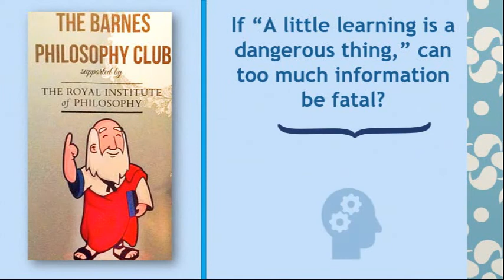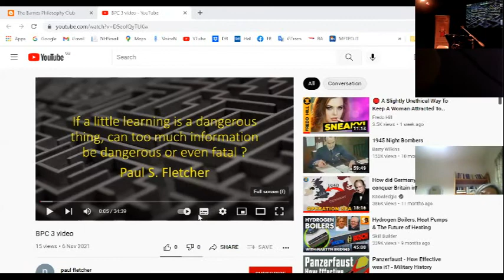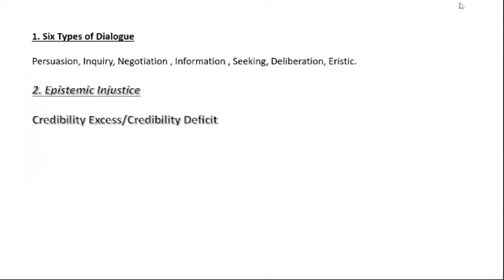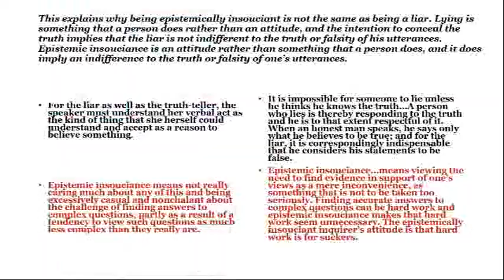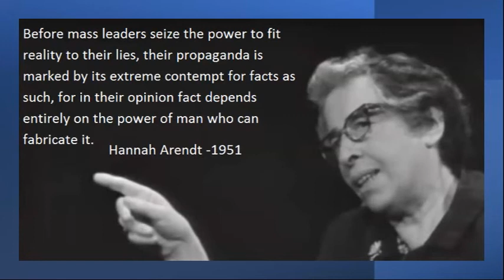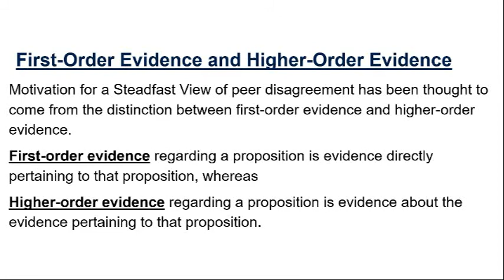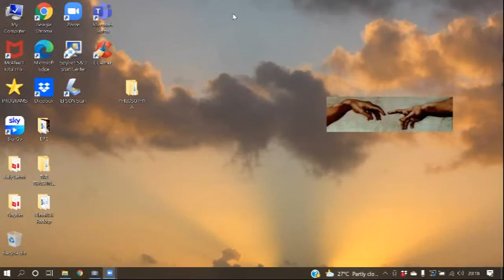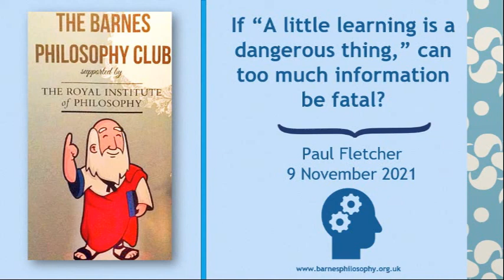Can too much information be fatal Paul Fletcher at Barnes Philosophy Club Nov 2021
We live in a world reliant upon computers and we can be influenced – coerced – cajoled - persuaded and sometimes feel threatened by technology.  How ought we digest the information embedded within the myriad of ideas and cacophony of opinions we are exposed to in our daily lives?

The talk was given at Barnes Philosophy Club on 9 November 2021. For more information and to sign up for club news and events,